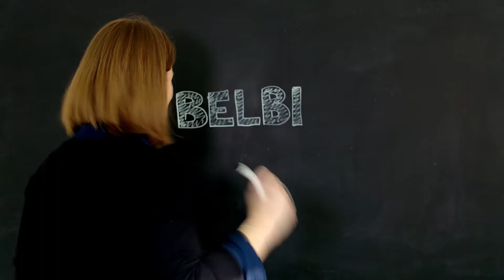Mensaje del Dr. Meredith Belbin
Creo que siempre nos hemos esforzado por encontrar la manera de ayudar a las personas a trabajar juntas. Cuando las personas trabajan en combinaciones eficaces consiguen mucho más que cuando trabajan solas. Pero para ello necesitamos un lenguaje, un lenguaje compartido que permita a las personas comunicarse entre sí